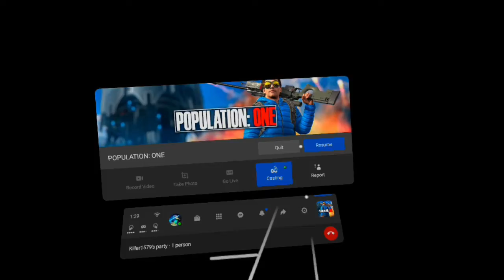population one victory